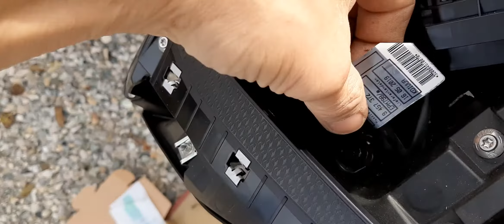SUPPORT DE PLAQUE S1000RR 2019+ BMW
SUPPORT DE PLAQUE EVOTECH PERFORMANCE - S1000RR 2019+ - BMW
tail-tidy
sportive
s 1000 rr